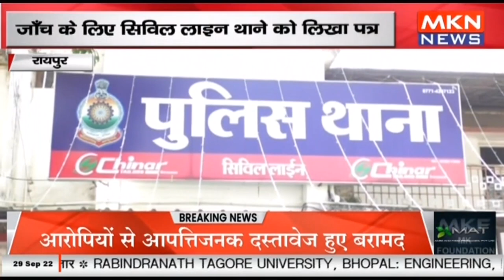रायपुर - राजधानी के कई बेंको में मिले नकली नोट, जाँच के लिए सिविल लाइन थाने को लिखा पत्र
mknews,mkn news,mpcgnews,upnews,uknews,रायपुर,chattisgarh